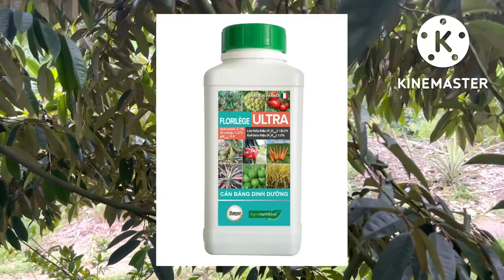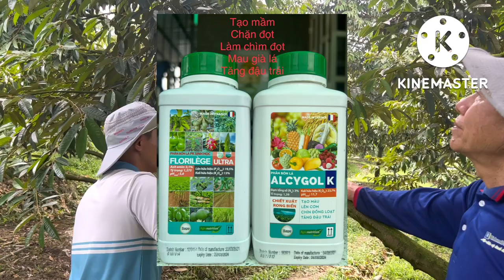LÀM BÔNG THÁNG 08 THÀNH CÔNG VỚI QUY TRÌNH CHUẨN SAGO - PHUN TĂNG LIỀU DÀN LÁ VẪN XANH BÓNG